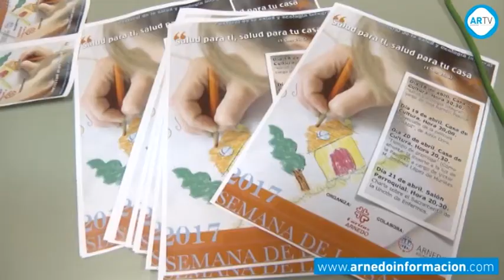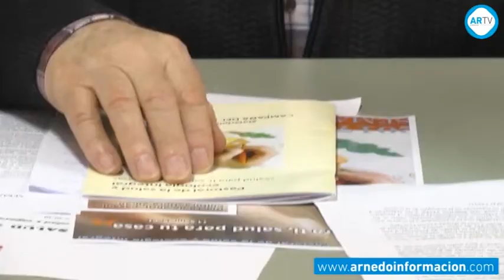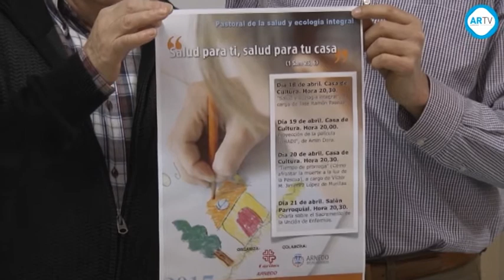Semana de la Salud de Cáritas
Del 18 al 23 de abril Cáritas Parroquial desarrollará una nueva edición de la "Semana de la Salud". En esta ocasión la temática gira en torno a la enfermedad y la ecología. Para ello tendrán lugar tres charlas y una proyección cinematográfica, además de dos actos religiosos tradicionales, la administración del Sacramento de la Unción a los enfermos y la Procesión de los Rebeldes. En definitiva una programación que está abierta a todos los ciudadanos y a la que desde Cáritas hacen un llamamiento para que los ciudadanos participen activamente en ella.